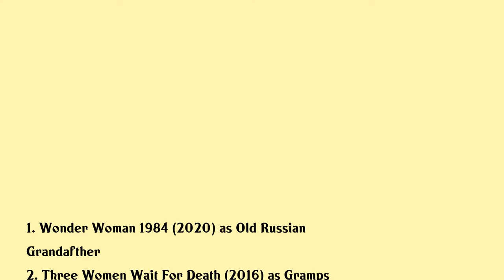Michael Poole Movies list Michael Poole| Filmography of Michael Poole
Michael Poole Full Movies List Filmography of Michael Poole

Latest movies of Michael Poole are:

1. Wonder Woman 1984
2. Three Women Wait For Death
3. Rough Magik
4. Small Zones
5. Hamlet
6. Henry Viii
7. The Mackintosh Man
8. The Love Girl And The Innocent
9. Innocent Bystanders

Complete list of movies acted by Michael Poole are in this video.

Please Comment down your favorite movie of Michael Poole